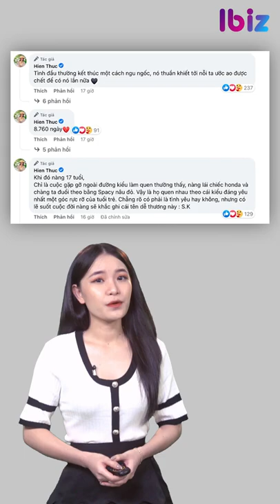Hiền Thục gây xôn xao khi đăng tâm thư tình cảm